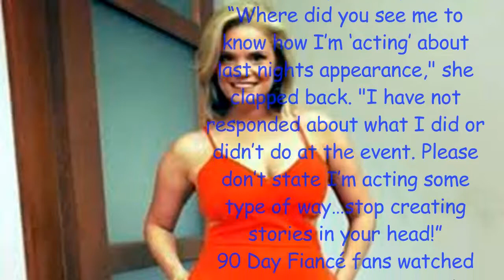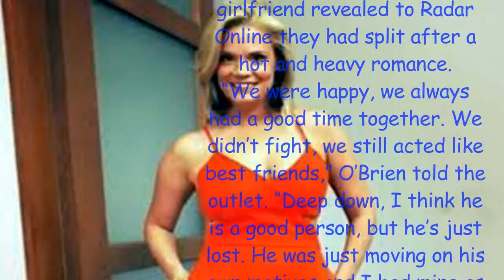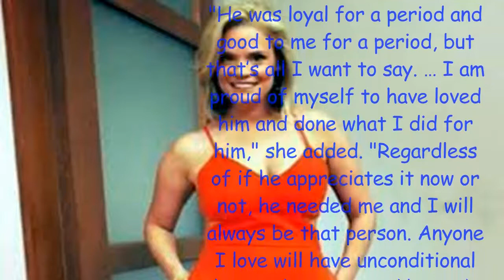90 Day Fiancé Did Star Ashley Martson Addresses Rumors She's Back With Jay Smith After His Breakup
90 Day Fiancé Did Star Ashley Martson Addresses Rumors She's Back With Jay Smith After His Breakup
90 Day Fiancé Did Star Ashley Martson Addresses Rumors She's Back With Jay Smith After His Breakup
90 Day Fiancé Did Star Ashley Martson Addresses Rumors She's Back With Jay Smith After His Breakup